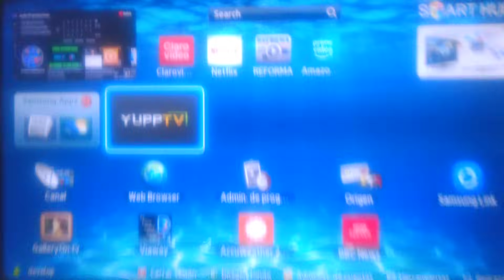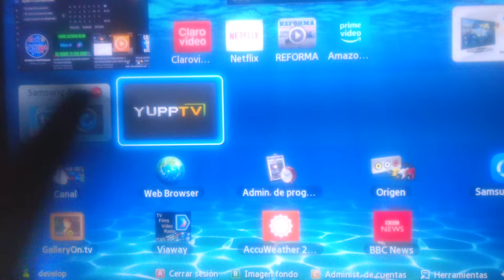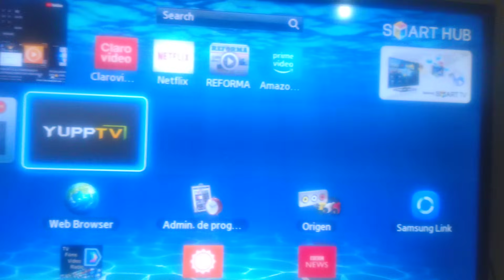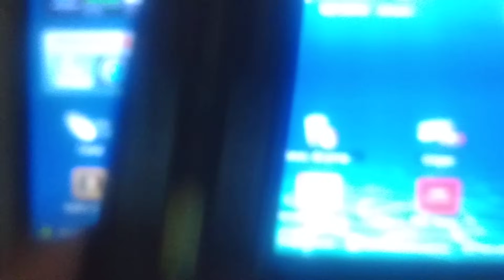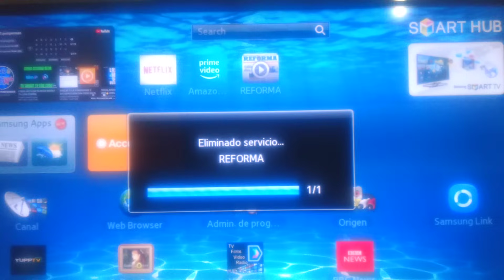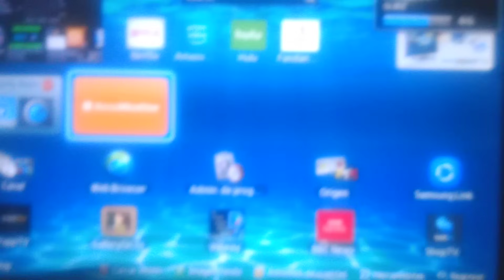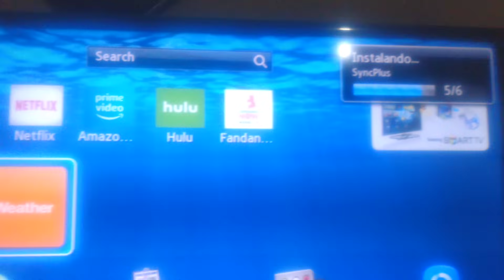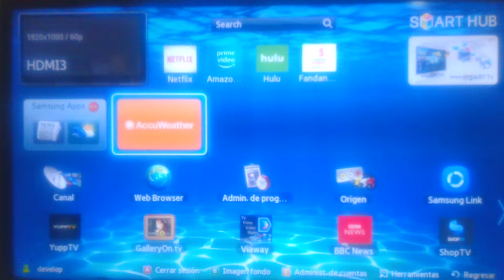COMO TENER NETFLIX LA NUEVA VERSION EN SMART TV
PAGINA DE FACEBOOK PARA DUDAS DENLE LIKE SALUDOS

para acceder al menú y actualizar la aplicación netflix, se cambia de region de Internet a estados unidos de america los botones son:

CANAL SECUNDIARIO DONDE SUBIRÉ MÉTODOS INTERNET GRATIS, ALTERNATIVAS SOLUCIONES Y MÁS

VIDEO DE COMO INSTALAR SSIPTV EN CUÁLQUIER SMART TV

VIDEO DE COMO INSTALAR SSIPTV DESDE NAVEGADOR EN TU SMART TV